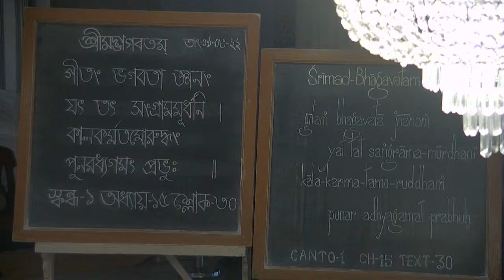Srimad Bhagavatam 1.15.30, Speaker - HG Dinabandhu Dasa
ŚB 1.15.30
गीतं भगवता ज्ञानं यत् तत् सङ्ग्राममूर्धनि ।
कालकर्मतमोरुद्धं पुनरध्यगमत् प्रभु: ॥ ३० ॥
gītaṁ bhagavatā jñānaṁ
yat tat saṅgrāma-mūrdhani
kāla-karma-tamo-ruddhaṁ
punar adhyagamat prabhuḥ
Synonyms

Translation
Because of the Lord’s pastimes and activities and because of His absence, it appeared that Arjuna forgot the instructions left by the Personality of Godhead. But factually this was not the case, and again he became lord of his senses.

Purport
A conditioned soul is enwrapped in his fruitive activities by the force of eternal time. But the Supreme Lord, when He incarnates on the earth, is not influenced by kāla, or the material conception of past, present and future. The activities of the Lord are eternal, and they are manifestations of His ātma-māyā, or internal potency. All pastimes or activities of the Lord are spiritual in nature, but to the laymen they appear to be on the same level with material activities. It so appeared that Arjuna and the Lord were engaged in the Battle of Kurukṣetra as the other party was also engaged, but factually the Lord was executing His mission of incarnation and association with His eternal friend Arjuna. Therefore such apparently material activities of Arjuna did not drive him away from his transcendental position, but on the contrary revived his consciousness of the songs of the Lord, as He sang them personally. This revival of consciousness is assured by the Lord in the Bhagavad-gītā (18.65) as follows:

man-manā bhava mad-bhakto
mad-yājī māṁ namaskuru
mām evaiṣyasi satyaṁ te
pratijāne priyo ’si me
One should think of the Lord always; the mind should not forget Him. One should become a devotee of the Lord and offer obeisances unto Him. One who lives in that fashion becomes undoubtedly endowed with the blessing of the Lord by achieving the shelter of His lotus feet. There is nothing to doubt about this eternal truth. Because Arjuna was His confidential friend, the secret was disclosed to him.

Arjuna had no desire to fight with his relatives, but he fought for the mission of the Lord. He was always engaged in the execution of His mission only, and therefore after the Lord’s departure he remained in the same transcendental position, even though it appeared that he forgot all the instructions of the Bhagavad-gītā. One should, therefore, adjust the activities of life in pace with the mission of the Lord, and by doing this one is sure to return back home, back to Godhead. This is the highest perfection of life.